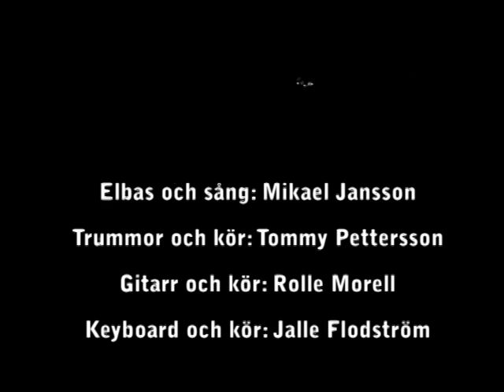Power Play spelar på Kalmar Nation 1986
En lördagskväll på Kalmar Nation i Uppsala...

Tre extranummer avslutar spelningen i Kalmar Nations gamla nationshus. Ca 120 studenter i publiken i ett kombinerat bibliotek och festsal med plats för runt 80 personer,,,

Mikke Jansson sjunger och spelar bas,
Rolle Morell spelar gitarr och sjunger kör,
Jalle Flodström spelar orgel och Clavinet och bidrar till kören,
Tommy Pettersson spelar trummor och sjunger, ibland,
Kjell Edgren spelar trumpet,
Tony Johnsson spelar tenorsax

Mikke Jansson sjunger solo och spelar bas,
Tommy Pettersson spelar trummor och körar sporadiskt,
Jalle Flodström spelar orgel, Clavinet och sjunger kör,
Tony Johnsson spelat tenorsax.